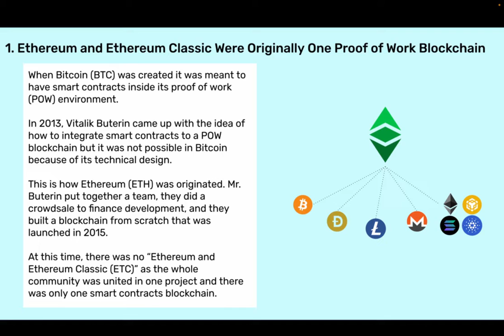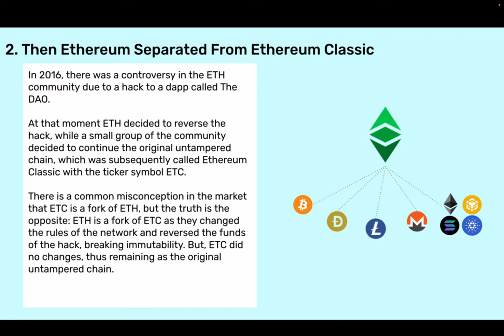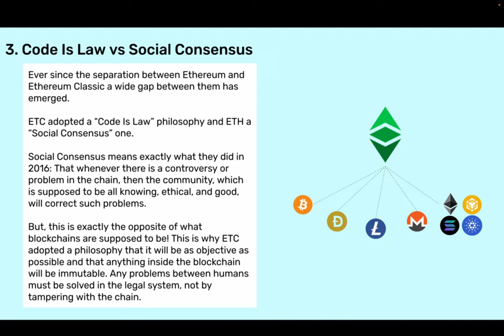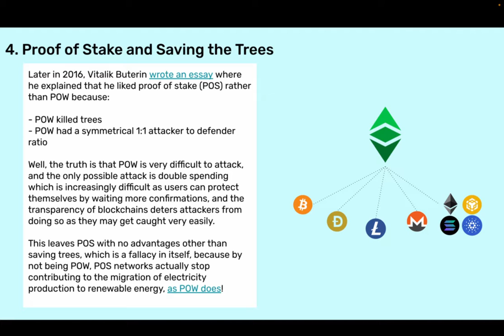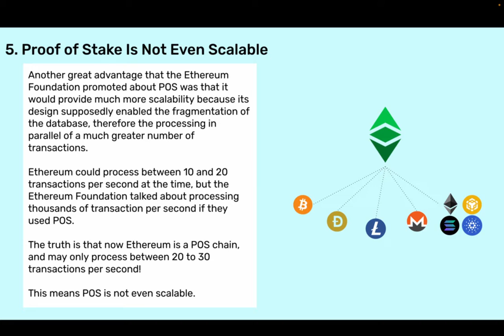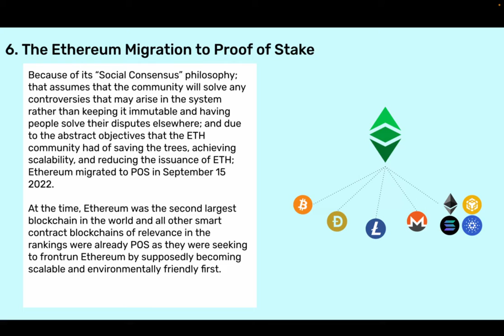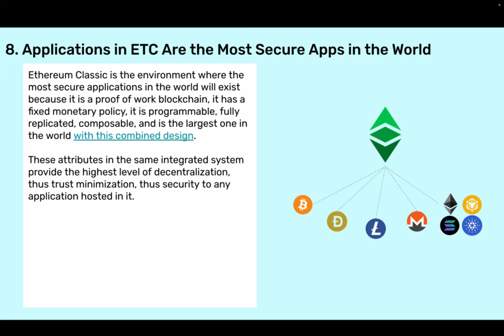Ethereum Classic (ETC) Is the Leading Smart Contracts Proof of Work Blockchain In the World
When Bitcoin (BTC) was created it was meant to have smart contracts inside its proof of work (POW) environment.

In 2013, Vitalik Buterin came up with the idea of how to integrate smart contracts to a POW blockchain but it was not possible in Bitcoin because of its technical design.

This is how Ethereum (ETH) was originated. Mr. Buterin put together a team, they did a crowdsale to finance development, and they built a blockchain from scratch that was launched in 2015.

At this time, there was no “Ethereum and Ethereum Classic (ETC)” as the whole community was united in one project and there was only one smart contracts blockchain.